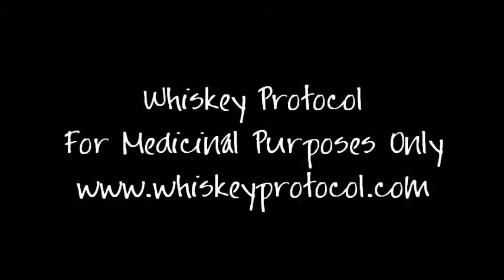Whiskey Protocol - Deep Freeze (preview)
A sultry, bluesy tune, sung beautifully by Raquel, and performed by Bobby (guitar), Chris (drums), and yours truly (keys, bass, and backing vocals).  Why did you have to be so bold!